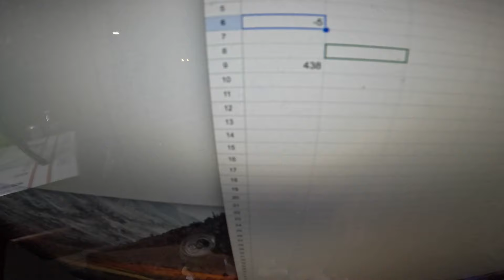Dont think I am sticking around for this one